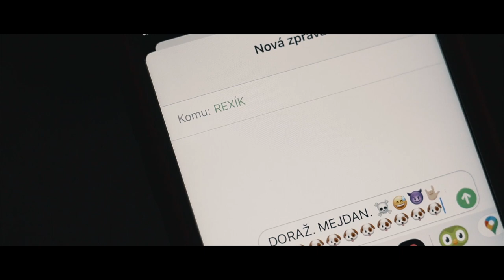Chrtí mejdan - Život s Nulou